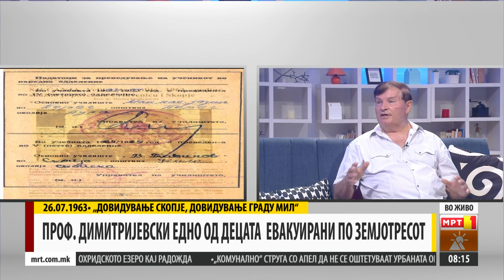26.07.1963 - СЕЌАВАЊЕ - ПРОФ. МАРЈАН ДИМИТРИЈЕВСКИ ЕДНО ОД ДЕЦАТА ЕВАКУИРАНИ ПО ЗЕМЈОТРЕСОТ